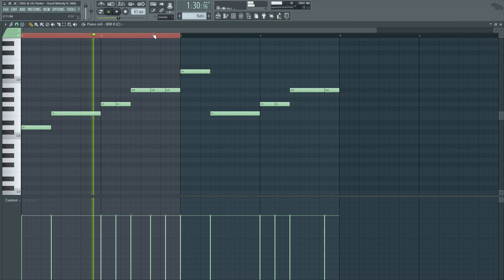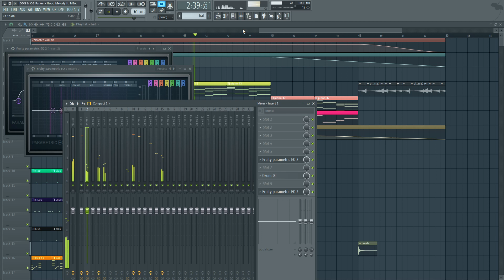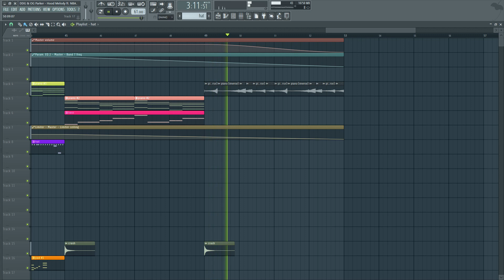DDG & OG Parker - Hood Melody ft. NBA YoungBoy (FL Studio Remake + Free FLP)